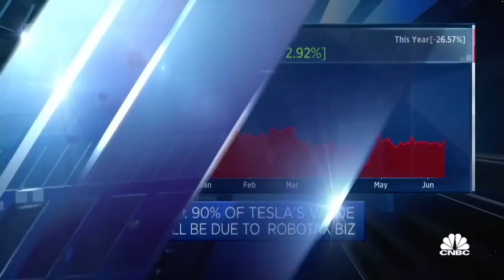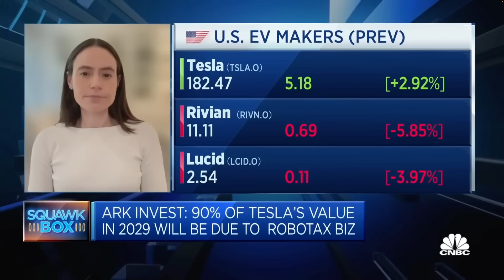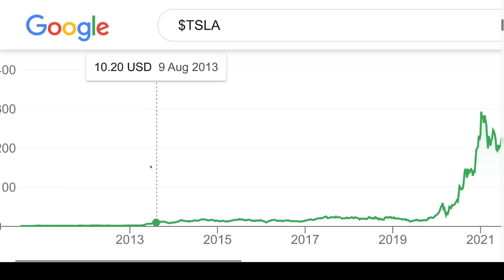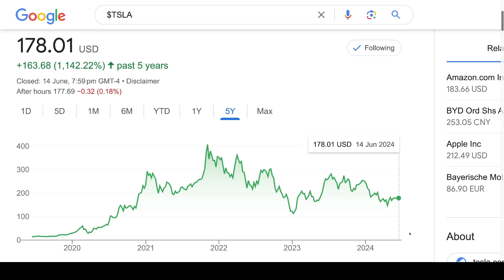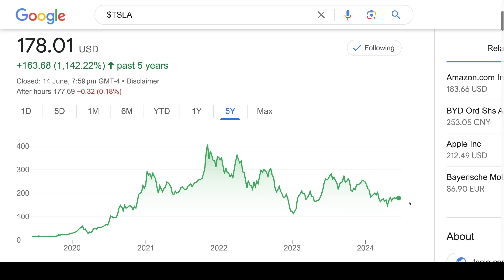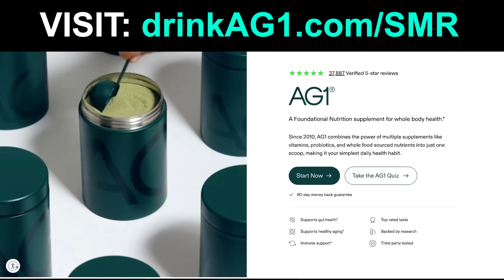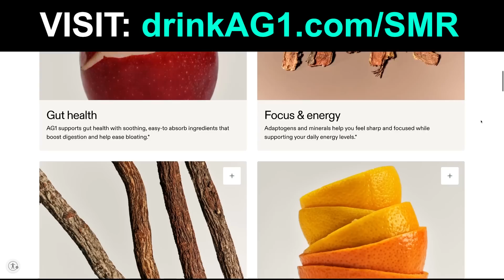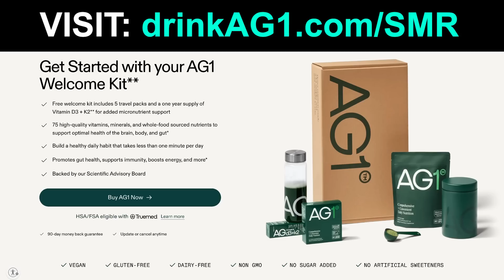The PERFECT Set Up For Tesla’s $7 Trillion SURGE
TIMESTAMPS

0:00 Ark Invest: Tesla Can Add The Value Of Apple + NVIDIA By 2029 On Back Of Tesla Robotaxi Rollout
11:29 Want More Content? Early Access?
11:33 Drink AG1

In this video, Ark Invest: Tesla Can Add The Value Of Apple + NVIDIA By 2029 On Back Of Tesla Robotaxi Rollout.

Steven